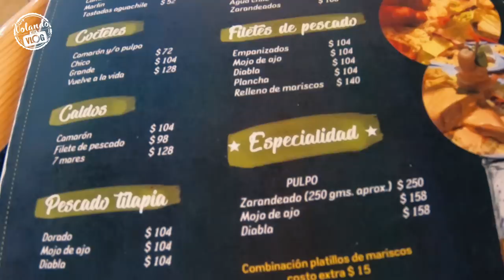Así es VILLA HIDALGO ( Jalisco ) | El PARAÍSO de la ROPA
Esta vez fuimos a conocer un Municipio de los Altos de Jalisco llamado VILLA HIDALGO a tan solo 50 minutos de Aguascalientes y es conocido por ser una ciudad TEXTIL por sus miles de Tiendas de Ropa.

RESTAURANTES ASIA TROPICAL (Comida China)